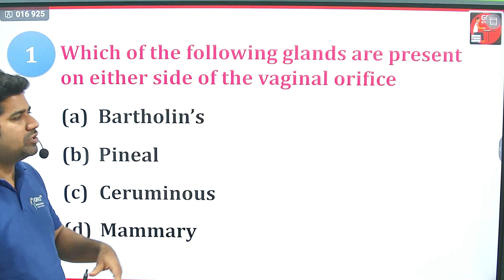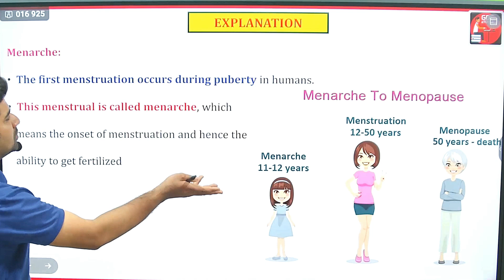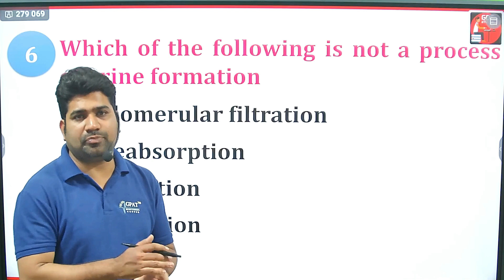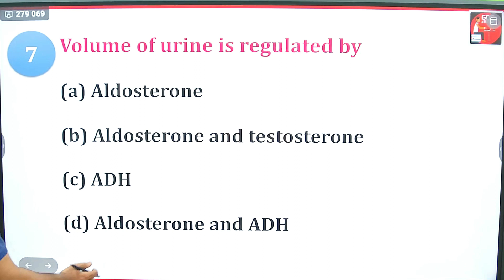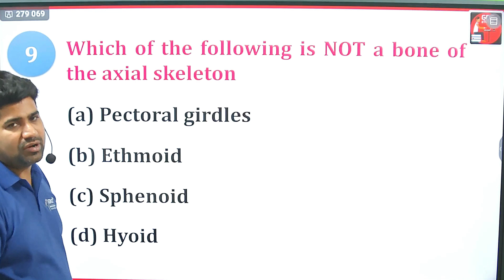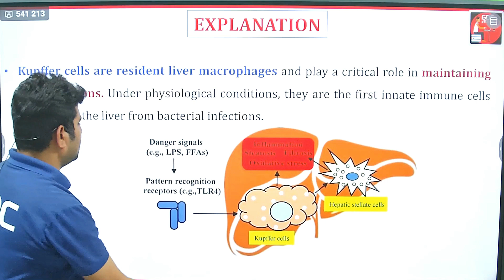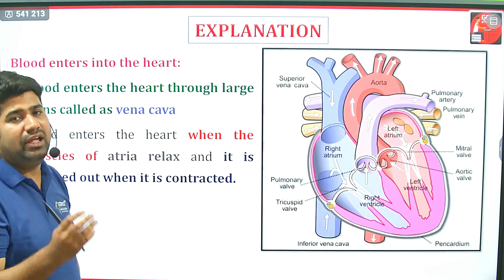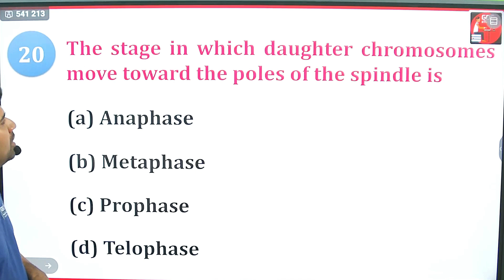ZILHA PARISHAD PHARMACIST|HAP(PART-5) PHARMACIST MCQ'S QUESTION PAPER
🎯For जिला परिषद फार्मासिस्ट (MAHARASHTRA ZILLA PARISHAD PHARMACIST) | LIVE ONLINE CLASSES by GDC
🎯 जिला परिषद फार्मासिस्ट MAHARASHTRA (ZILLA PARISHAD) | ONLINE TEST SERIES by GDC
Pharmacist Jobs in  Maharashtra
Pharma Jobs at arogya vibhag
Pharmacist Vacancy NHM
Org Code for iPhone = GDCCLASS
About video:-

pharma jobs
pharmacist recruitment 2023
pharmacist jobs
pharmacy job
govt jobs
d pharma course online classes
Diploma in Pharmacy Course Details in Hindi
salary after d pharmacy in India
what to do after d pharmacy
diploma in pharmacy
govt jobs after diploma in pharmacy
D pharmacy ke baad kya kare
D pharmacy jobs
Jobs after d pharmacy
Best career options after d pharmacy
D pharmacy jobs and salary in india
D pharm ke baad kya kare
D Pharmacy ke baad konsi job kare
Best career options after d pharm
D pharmacy ke baad kya karen
government pharmacist
govt pharmacist
pharma jobs
pharmacist recruitment 2023
pharmacist jobs
pharmacy job
pharmacist vacancy
pharmacy vacancy
govt pharmacist vacancy 2023 | govt pharmacist job in 2023 | pharmacist vacancy 2023